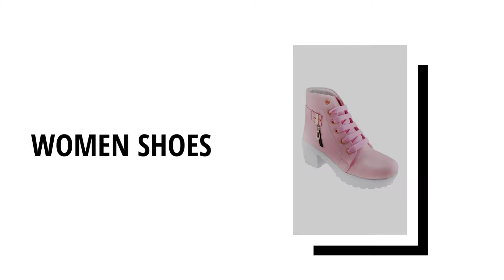VAARMOR WOMEN SHOES